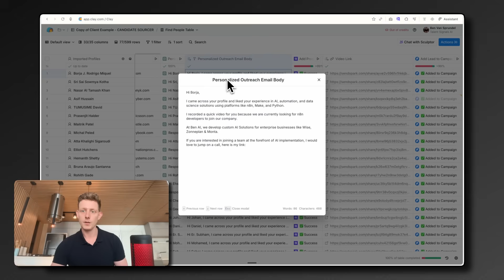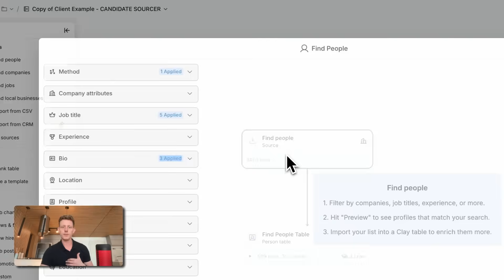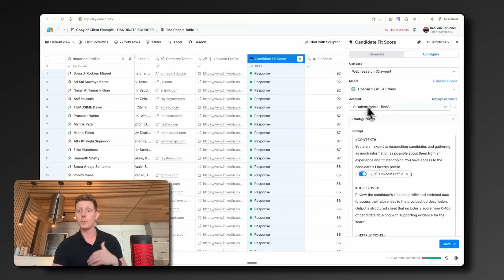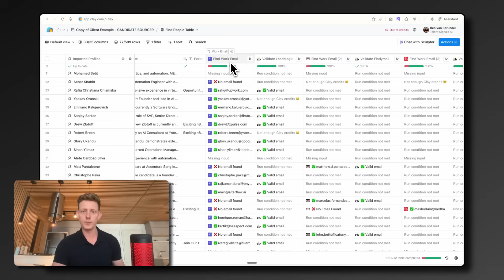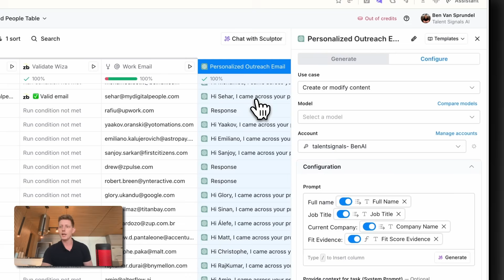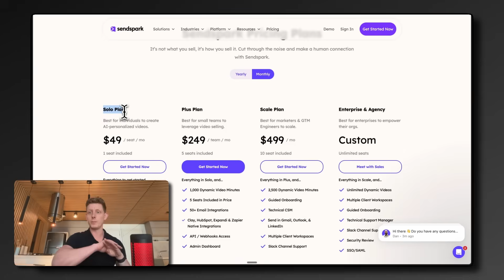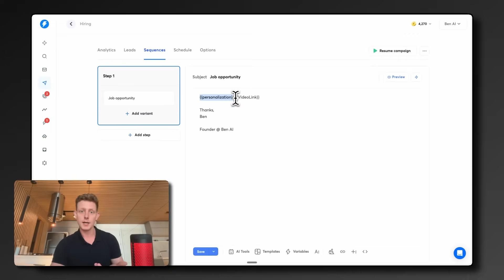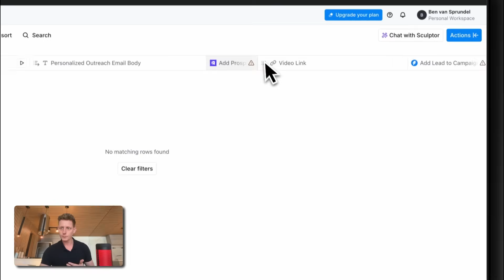How I Hire 10x Faster with AI Video (Free Template)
Join my AI Accelerator to build an AI business + get all my templates ⤵️

We are hiring Marketers and Engineers! Apply here ⤵️

Chapters:
00:00 - Demo
02:04 - Breakdown of the Automation & Clay
12:20 - Importing & Setting up the template

👋🏼 About me:
I'm Ben. I built two $1M ARR AI Businesses & I (try) to teach others how they can too.
I believe non-technical professionals have a unique opportunity in the AI era to build Profitable Business fast.

I make videos that cover:
1. Why AI is the best time in history to build a scalable business.
2. How to Learn AI Automation fast as a non-developer.
3. AI Business strategy to help you build a business fast